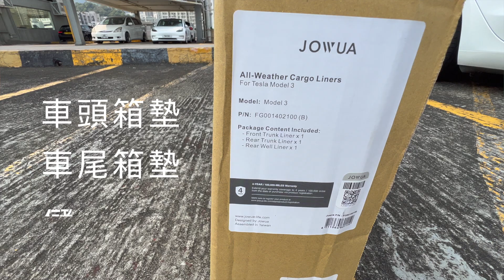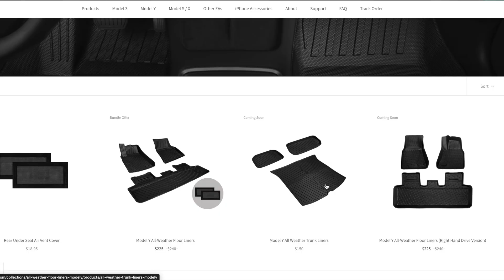又一比原廠好的配件 - Jowua 行李箱墊 （車頭/車尾/儲物箱） - 嚴選配件第27集 - Tesla Model 3/Y 配件推薦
📣📣 （已成功送出）片尾有Giveaway 🎁  防水，易清潔，無味，輕易存取車尾儲物箱 👍🏼
開箱📦，🛠 安裝，用家意見🧐，🛍 購買方法

0:00 嚴選配件第27集 - Jowua 中控螢幕保護貼
0:10 影片介紹
0:55 開箱 📦
2:08 🛠 安裝
4:22 用家意見 🧐
4:53 🛍 購買方法
5:50 ​多謝 🙏🏼

 🎁  只要於 2022年9月18日10:00pm (HKT) 前在本視頻留言答案 💬 ，隨機抽出 1位幸運兒🍀，得獎者可獲得「Jowua LED 智能感應燈」1支，重覆留言可能會被取消資格，結果會在9月16日晚回覆留言及公佈 📣

🙋🏻 問題：於【360 玩盡香港水上樂園】中，第一項玩的設施，英文名字是甚麼？（提示： V 字開頭）

購買連結 🛍  - 5% 節扣碼 「1000papa」
Model 3

💻  Software
Final Cut Pro

🎙 Audio
Zoom H4N Pro

Support
DJI OM5